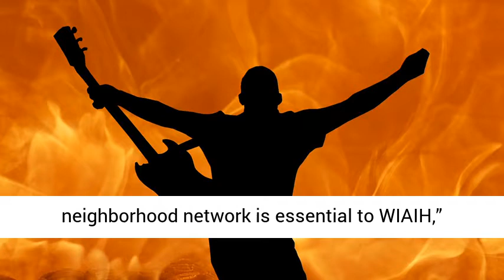The Stone Doctors will rock this Saturday for WIAIH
This Saturday evening, The Stone Doctors will play melodies by the Rolling Stones in a show to raise assets for WIAIH (West Island Association for Intellectually Handicapped) at the Mayfair Tavern in Valois Village.

The band initially played in 2001 and the name originated from the way that two of the artists are doctors and band director Timothy Thomas has a PhD.

“Supporting neighborhood philanthropies and causes is the reason the band was shaped,” Thomas said.

The band still flaunts one orthopedic specialist, Dr. Ian Dickey while whatever is left of the lineup is comprised of experts in law, building, and a product organization.

Saturday’s occasion will be the third time The Stone Doctors have helped fund-raised for WIAIH, just as beforehand playing gathering pledges gigs for West Island Community Shares, The Montreal Children’s Hospital Foundation and La Maison des soins palliatifs Vaudreuil-Soulanges.